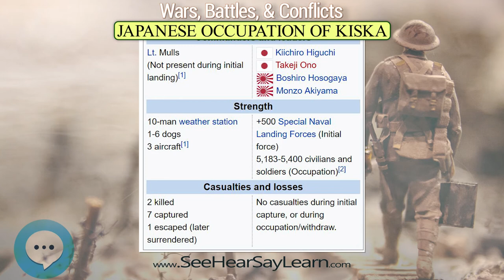Japanese occupation of Kiska 💣💥😎 Wars Battles Conflicts 😎💥💣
The Japanese occupation of Kiska took place between 6 June 1942 and 28 July 1943 during the Aleutian Islands Campaign of the American Theater and the Pacific Theater of World War II. The Japanese occupied Kiska and nearby Attu Island in order to protect the northern flank of the Japanese Empire. Along with the Attu landing the same time, it was the first time that the continental United States was invaded by a foreign power since the War of 1812. Likewise, the offensives ultimately ended in defeat and withdrawal.